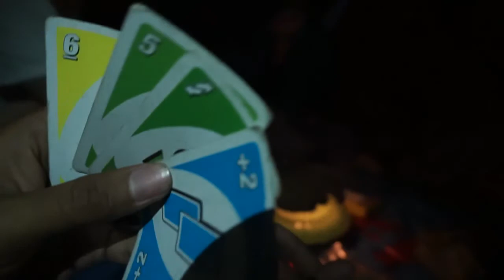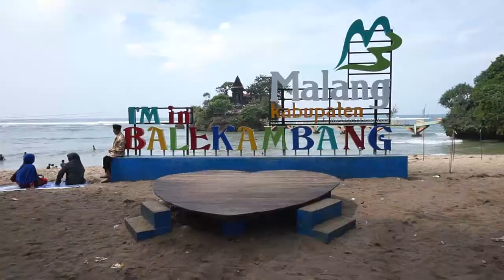SebelumSkripsi 1 - Nge-Camp Sebimbingan Skripsi Ke Pantai Balekambang Malang